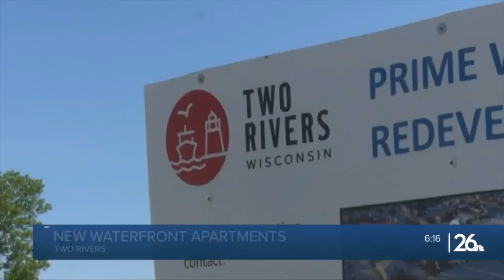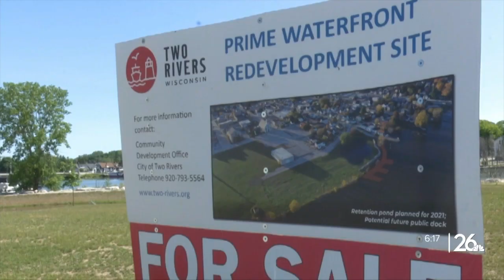Two Rivers begins to revitalize waterfront